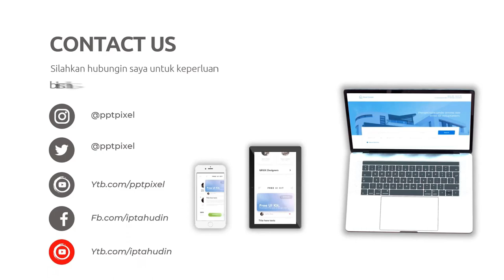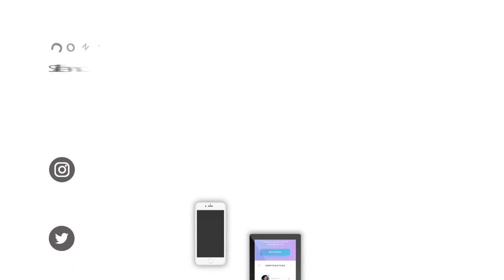Jasa Edit Desain Slide Presentasi Powerpoint Profesional, Mahasiswi di Jl. Galur, Kukusan, Depok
Jasa Edit Desain Slide Presentasi Powerpoint Profesional, Mahasiswi di Jl. Galur, Kukusan, Depok atau